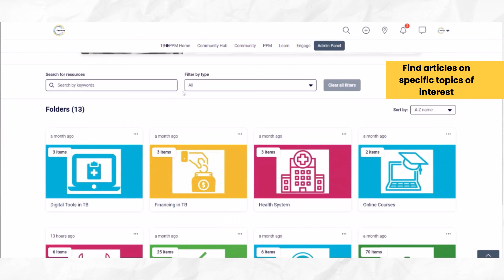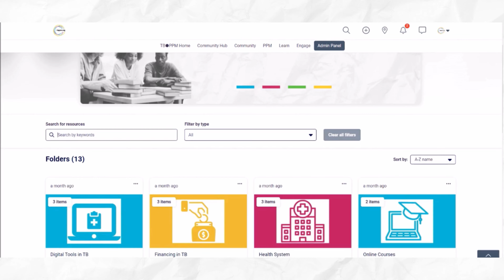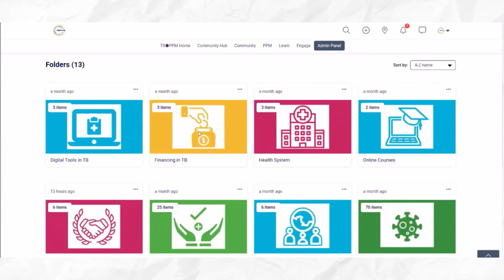TBPPM Library | Navigating the TBPPM Website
Discover the wealth of TB resources in the newly updated TBPPM library!

Dive into 700+ articles meticulously organized by topic categories. This video tutorial will walk you through the revamped website, showing you how to easily search articles by keywords and access region-specific insights.